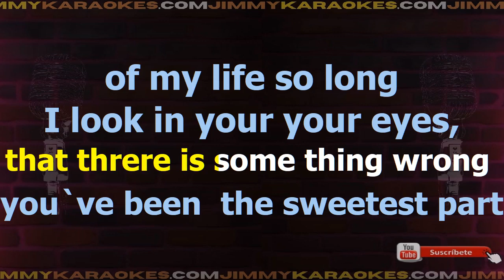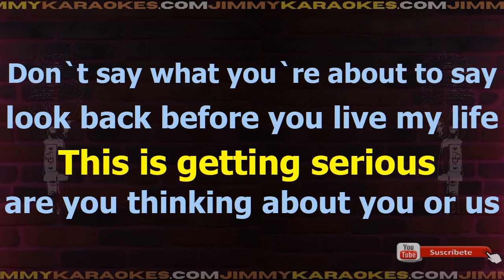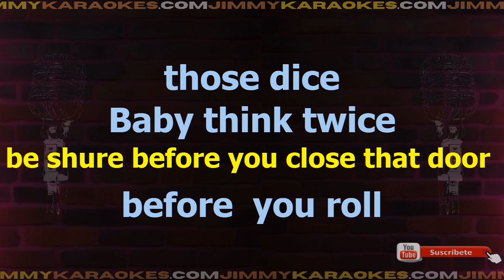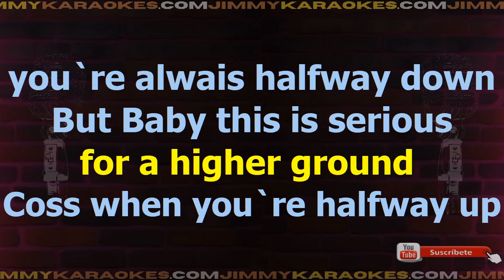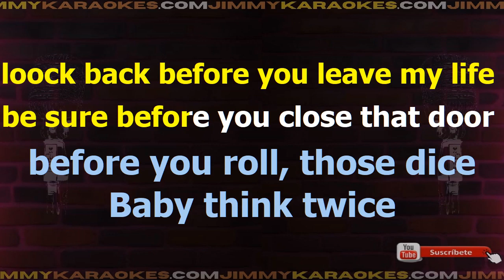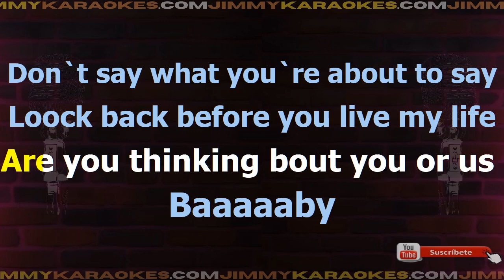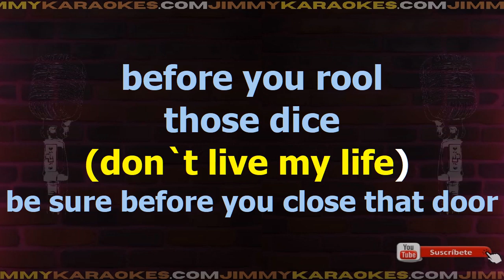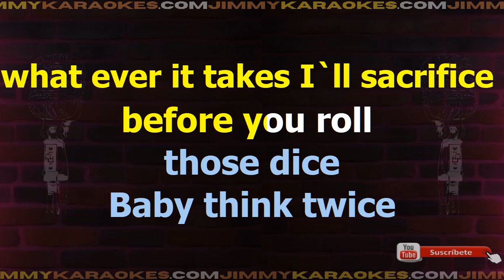Celine Dion Think Karaoke